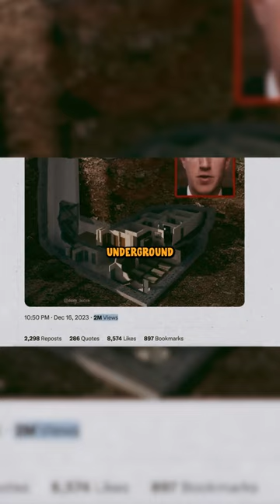WHY IS MARK ZUCKERBERG BUILDING AN UNDERGROUND BUNKER IN HAWAI!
What are your theories on the building of this bunker?